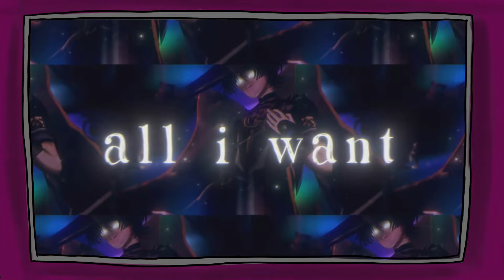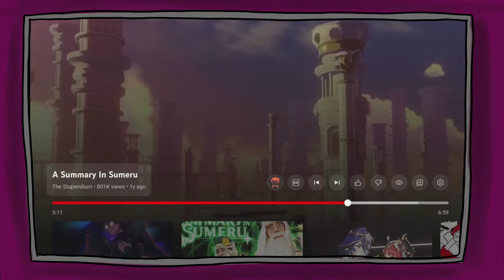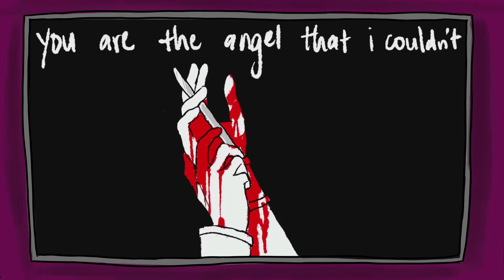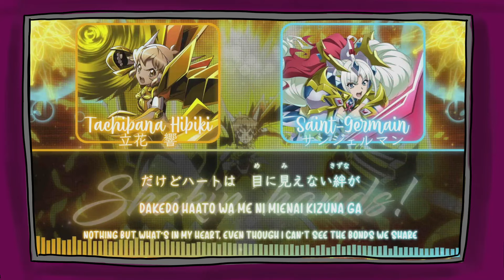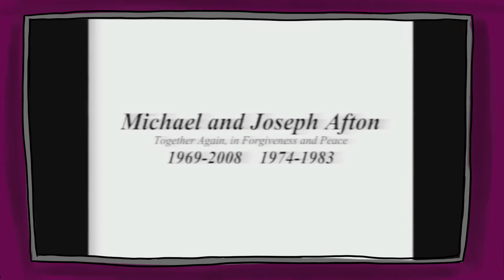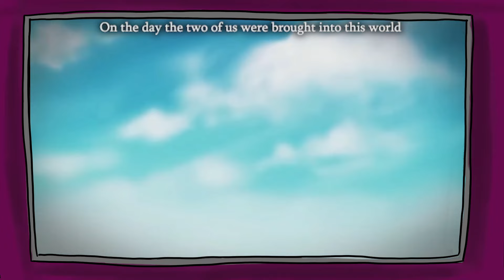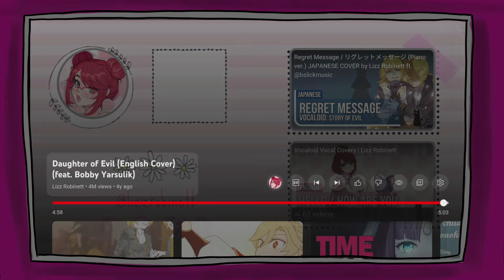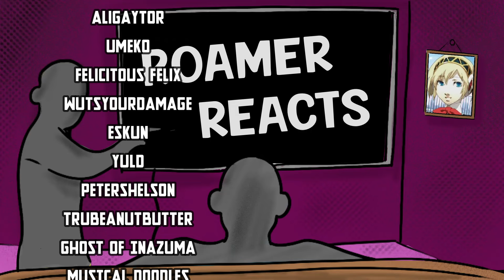Faruzan Demo, Story of Evil 2, Kaveh is Jealous [Roamer Reacts]